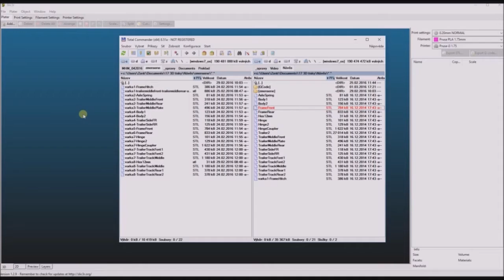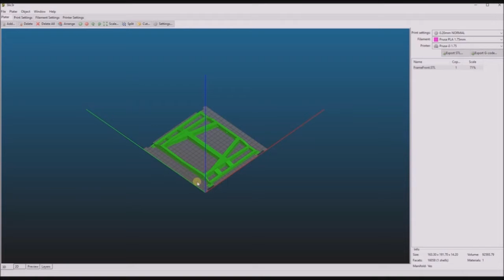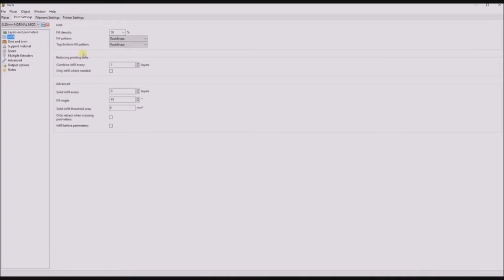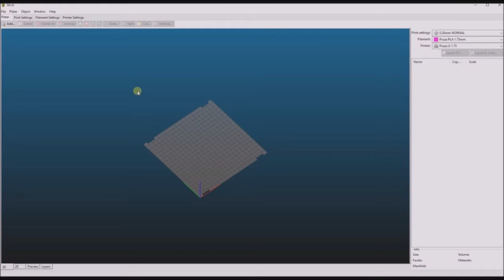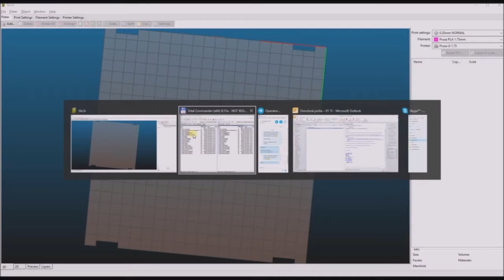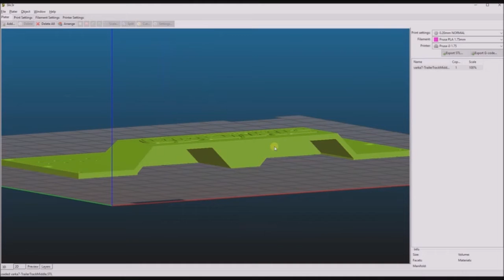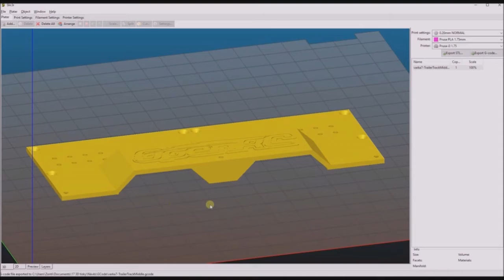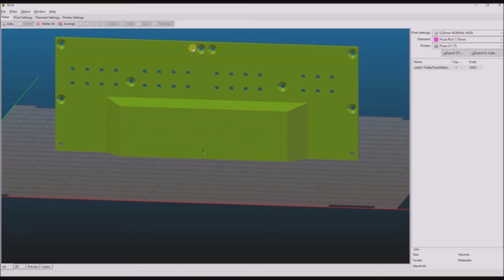Tiskneme 3D - projekt 4.0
V dalším dílu našeho seriálu o 3D tiscích si vytiskneme návěs pro tahání RC modelů aut. Předlohou byl projekt návěsu v rámci otevřeného projektu OpenRC, který byl ovšem v měřítku 1:10  a některé díly se nám nevešly na tiskovou plochu. Vše jsme proto zmenšili na měřítko 1:16. Jak vypadá výsledek se dočtete v MHM 04/2016, na videu uvidíte přípravu podkladů, na co si dát pozor a také zrychleně tisk a kompletaci.